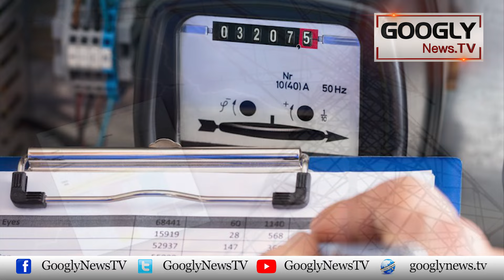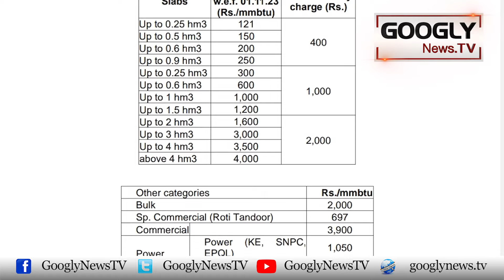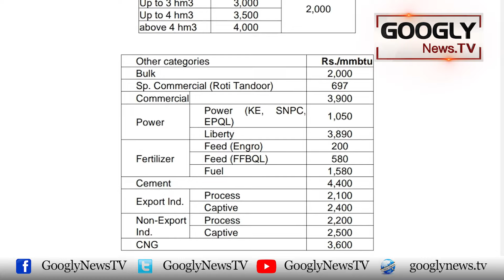Gas Kai Bills Mein 200 Percent Tak Izafa Kiyun Ho Gya? | Googly News TV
Gas Kai Bills Mein 200 Percent Tak Izafa Kiyun Ho Gya?